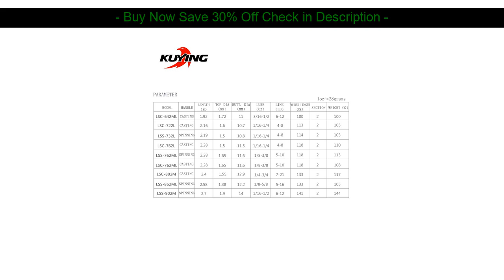Best KUYING Leadership 1.92m 2.16m 2.19m 2.28m 2.4m 2.58m 2.7m Spinning Casting Lure Fishing Rod Po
Review My Favorite  KUYING Leadership 1.92m 2.16m 2.19m 2.28m 2.4m 2.58m 2.7m Spinning Casting Lure Fishing Rod Pole Carbon Cane FUJI Medium Fast

Review KUYING Leadership 1.92m 2.16m 2.19m 2.28m 2.4m 2.58m 2.7m Spinning Casting Lure Fishing Rod Pole Carbon Cane FUJI Medium Fast

Review Man Women Waterproof Fishing Waders Winter Breathable Fishing Boots fly fishing Full Length Wading Car-washing Hunting Clothes:

KUYING Leadership 1.92m 2.16m 2.19m 2.28m 2.4m 2.58m 2.7m Spinning Casting Lure Fishing Rod Pole Carbon Cane FUJI Medium Fast